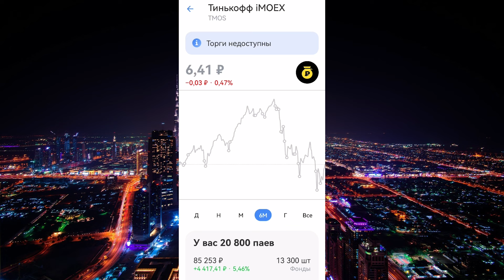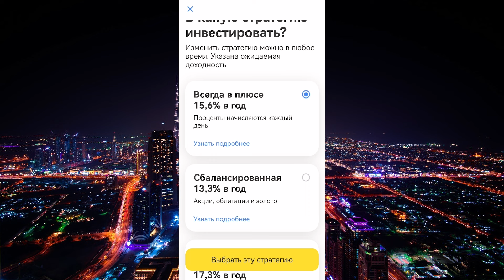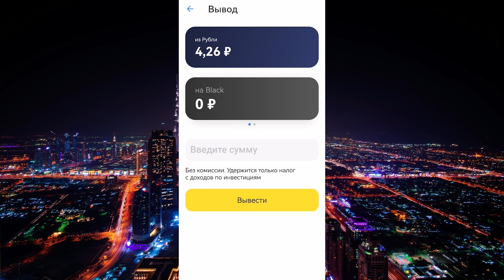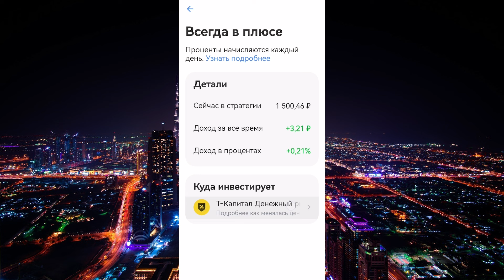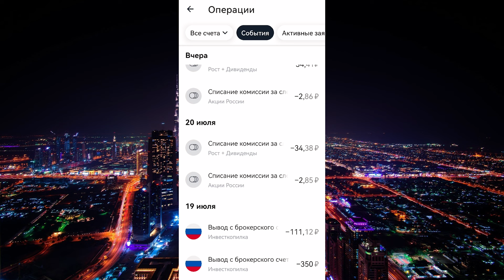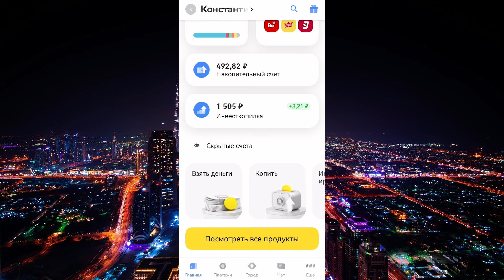Инвесткопилка от Тинькофф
Инвесткопилка в Тинькофф банке (Т-Банк) с ежедневной выплатой процентов. Хорошая альтернатива банковскому вкладу и накопительному счету для накоплений.

Сервис Tinkoff Premium — повышенный доход, комфорт и привилегии. Если оформить по моей ссылке, вы получите месяц Tinkoff Premium при первом подключении